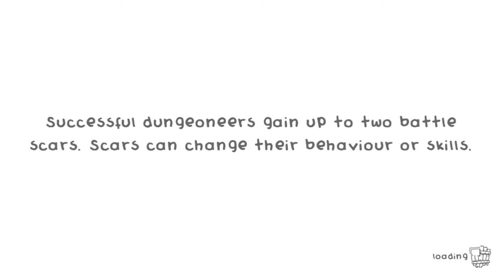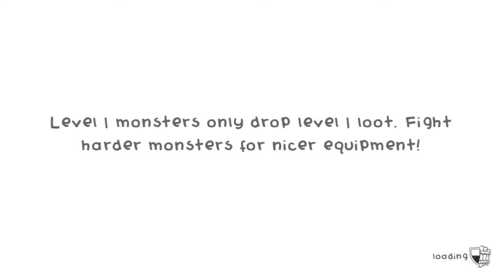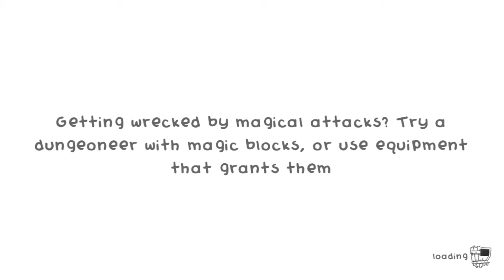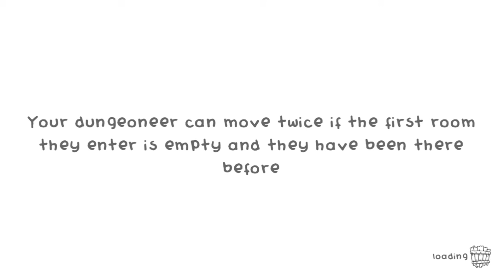Guild of Dungeoneering Episode 4 ~Thrustin' Forwards~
We smash the ranks of the enemy in this  episode.

Guild of Dungeoneering is an interesting mix of pseudo-rpg and card game. This dungeon crawler was released on July 14th, 2015. It was developed by Gambrinous and published by Versus Evil. The dungeons are neither preset nor randomly generated per se, they are in fact created by the player! You add rooms, monsters and treasure to blank spaces on the dungeons as you entice your dungeoneer through peril after peril. No matter the outcome, the bard will always have something to say...